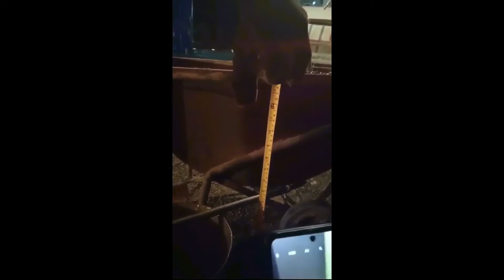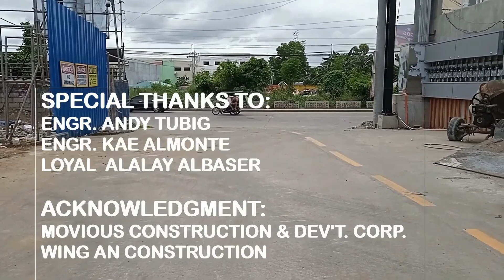ACTUAL BORED PILING WORKS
2 storey building construction,
2 floor building construction,
building construction 2,
3 storey building construction,
type 3 building construction,
4 storey building construction,
4 floor building construction,
5 floor building construction,
6 floor building construction,
7 storey building construction